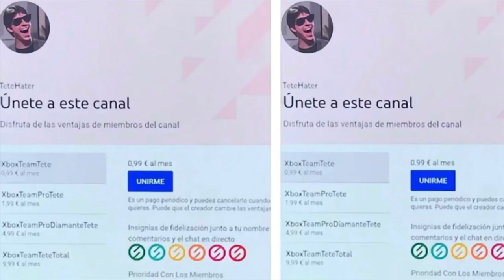¡¡¡BOMBAZO MICROSOFT PRESENTA SU CONSOLA PORTÁTIL!!! CARACTERÍSTICAS - PRECIO - FECHA